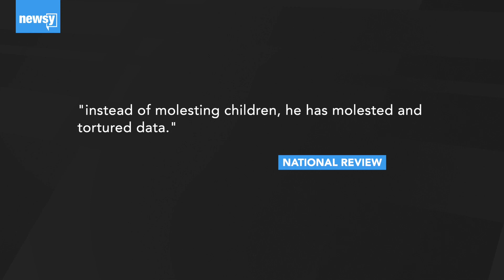Supreme Court to consider climatologist suit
Climate scientist Michael Mann is suing conservative magazine National Review for defamation.